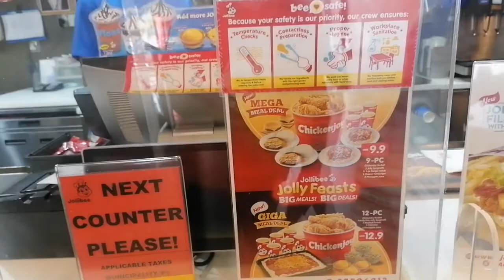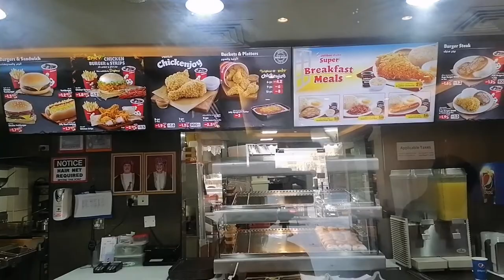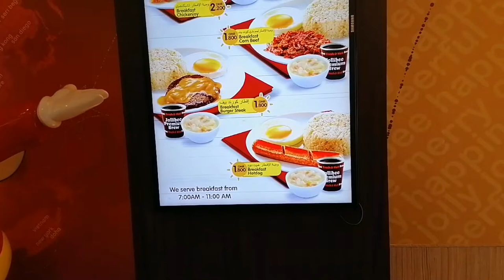BRUNCH IN JOLLIBEE, SOBRANG NAMISS..Late Upload po with ofw sa oman sa lulu.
We are so blessed po sa buhay ni sir arnel, good example,huwaran at sobra bait po na tao..